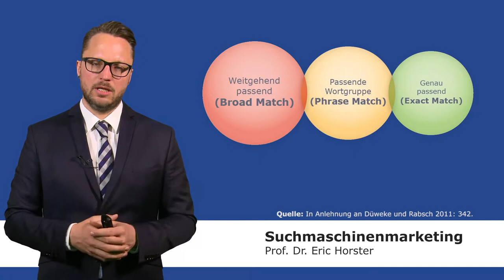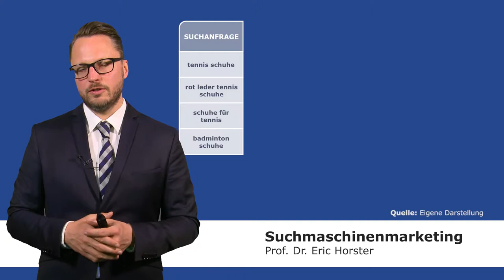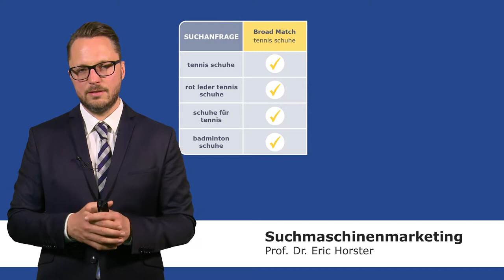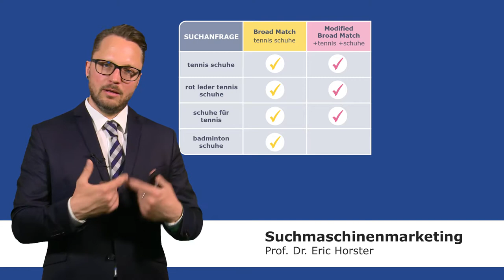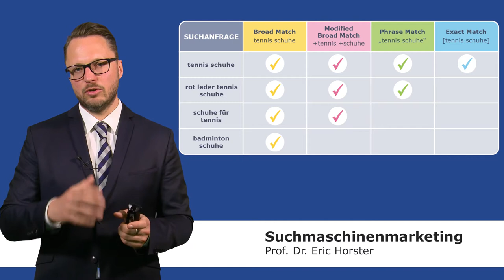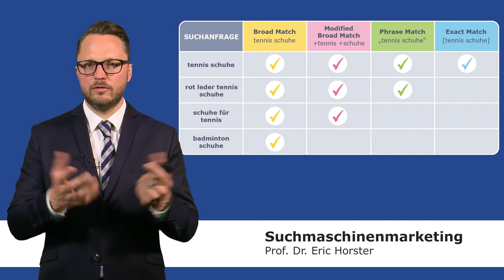Suchmaschinenmarketing - semmooc - Keyword-Optionen